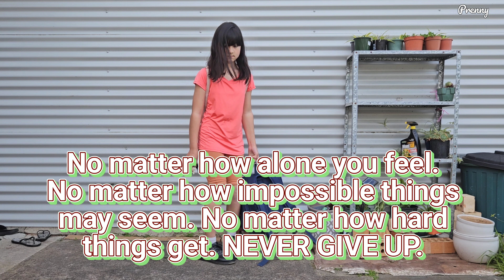New day New Beginning | Book Week 2023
This video was takenon 25 August 2023 and published on 26 August 2023.